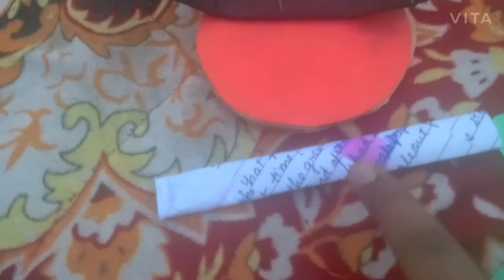Easy and beautiful home 🏡 decor with no cost...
Hello guys
Today we are coming with a new video on how to make a sparrow on swing look with no cost...